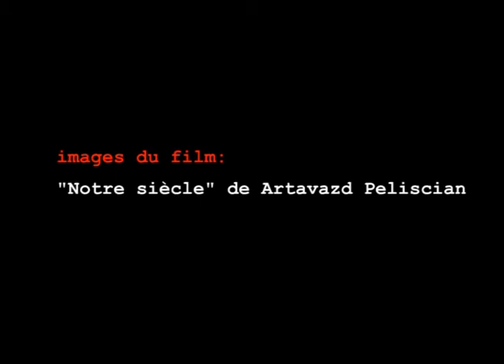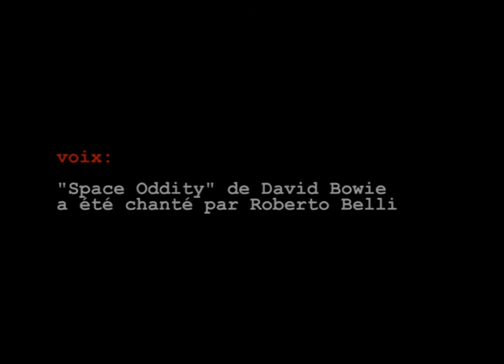Dirty Symphony 03 - Ground Control - Magnetica Ars Lab / Mario Pischedda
Ground Control - dedicated to Paris, November 13, 2015.
Vocals: Roberto Belli on "Space Oddity" by David Bowie
Video: Mario Pischedda
Film: Notre Siecle de Artavazd Peliscian